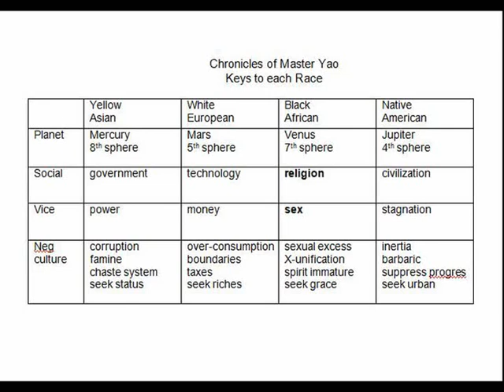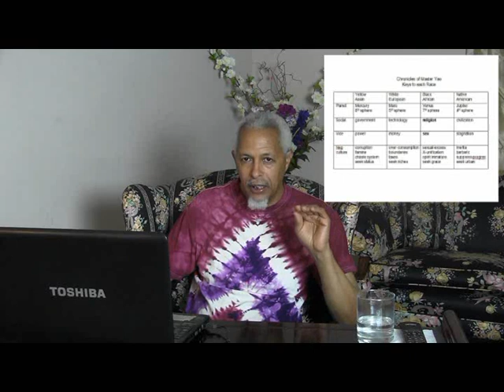Negative Racial Cultures, Eposide 9, Chronicles of Master Yao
Diagnosis of the Culture in Black Society.